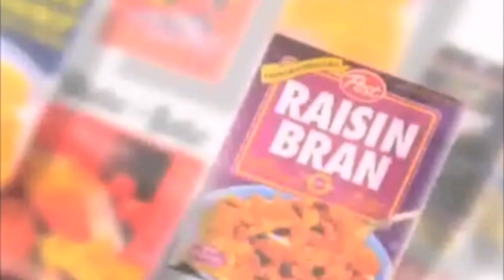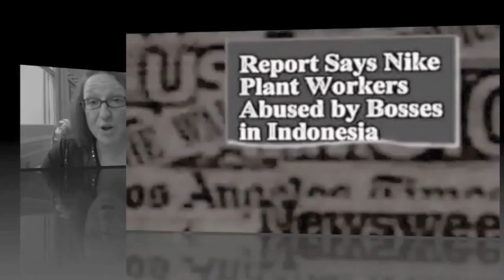part 3: Branding